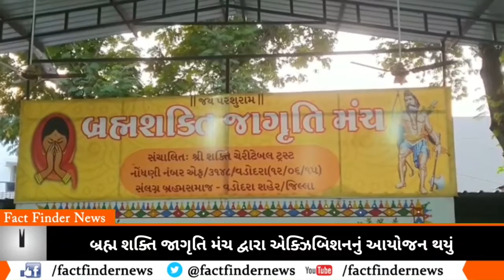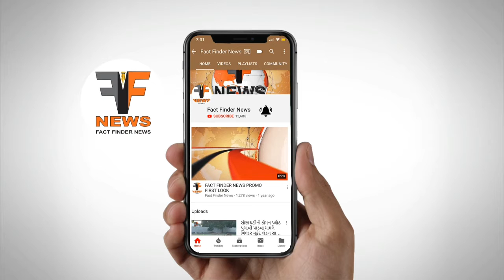બ્રહ્મ શક્તિ જાગૃતિ મંચ દ્વારા એક્ઝિબિશનનું આયોજન થયું